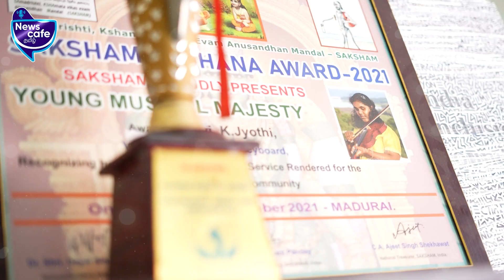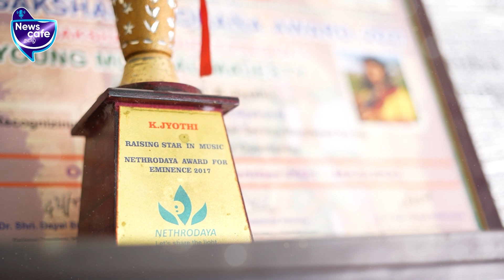வாய்ப்பு கொடுத்தாலே போதும்... வளர்ச்சியை மறைக்கும் வறுமை|Singer Jothi & Mother Kalai Selvi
Singer Jothi Kalaiselvi.

Jothi's story is truly inspiring and showcases the power of perseverance and determination. Despite facing numerous challenges due to her disabilities, Jothi was able to pursue her passion for music thanks to the unwavering support of her mother. Her talent caught the attention of renowned figures in the Tamil Film Industry, ultimately leading to her big break. Jothi serves as a reminder that with hard work and dedication, anyone can achieve their dreams regardless of the obstacles they face.

Newscafe Tamil | Tamil news channel | Zero to Hero | Success story of Singer Jothi Kalai | life story of Singer Jothi Kalai | Singer Jyothi Kalaiselvi | Kannamma Jothi | success story of Kannamma Jothi | singer | music life | physically challenged people expressing their talent | a musician life | real life hero | kannamma jothi live performance | physically challenged people achieving in life | motivational story | inspiring story |  tamil motivational stories | singer jothi kalaiselvi interview |

Credits:
Guest- Kannamma Jothi Kalaiselvi, Anchor: D.R.Venkatesh, Visual Editor - Dilipan, CameraMan - Boobala prabanjan, SME - Praveen Paulraj.